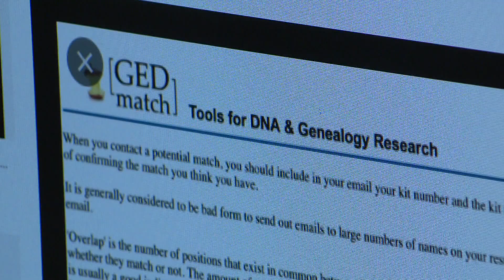CMPD working with NC unidentified project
Through a new partnership with the North Carolina Unidentified Project, the Charlotte-Mecklenburg Police Department (CMPD) is taking steps to bring closure in cases involving unidentified victims.

It’s a project that uses forensic genetic genealogy to assist law enforcement in identifying victims.

Bryan Crum, with CMPD’s violent crime division, said the North Carolina Unidentified Project received a grant to assist in identifying North Carolina’s 130 unidentified persons. He said these are people who have been found by law enforcement, but investigators haven’t been able to figure out who they are.

Crum said the first phase of the project paid for the extraction of DNA analysis and research from 13 unidentified people. The DNA data is loaded into ancestry and genealogy databases, such as GEDmatch and FamilyTreeDNA, to try to identify potential matches or family members of the unidentified person.

Of the 13 samples the North Carolina Unidentified Project worked on, Crum said six of the samples were too degraded to reach a conclusion. The project was able to get profiles from seven previously unidentified people and successfully identify them.